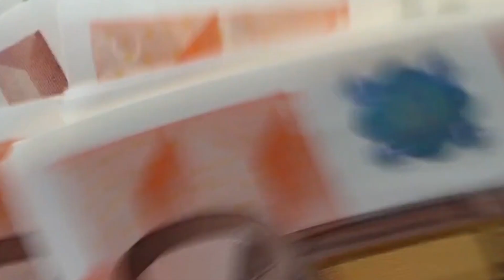🔥 MAXI BONUS SUL REDDITO DI CITTADINANZA DI 4860€ DAL 23 SETTEMBRE!! ECCO CHI PUÒ RICHIEDERLO! 💰